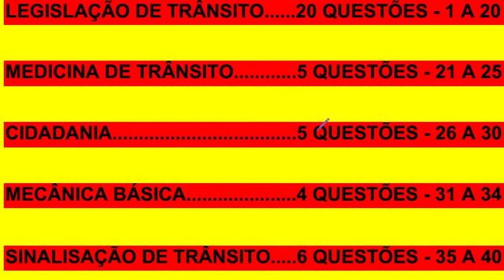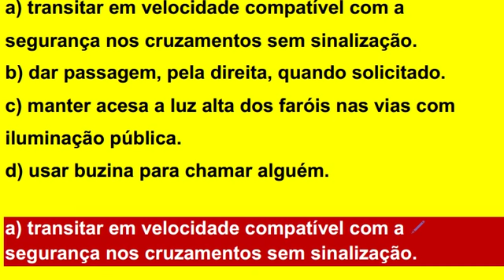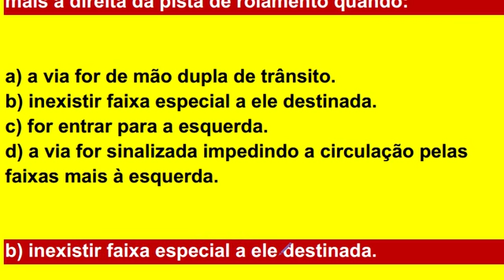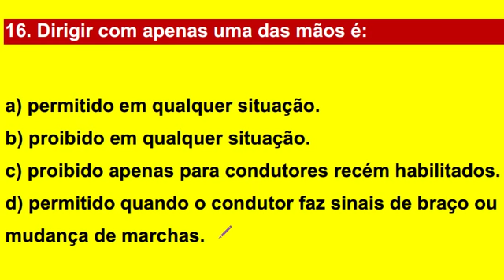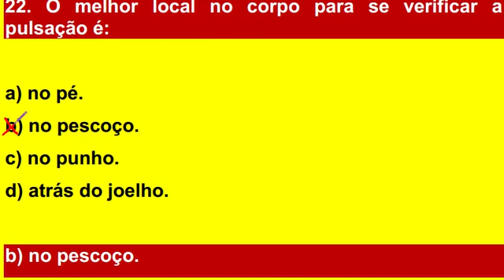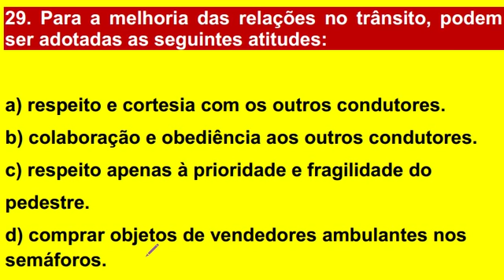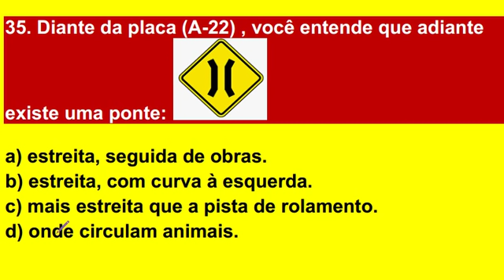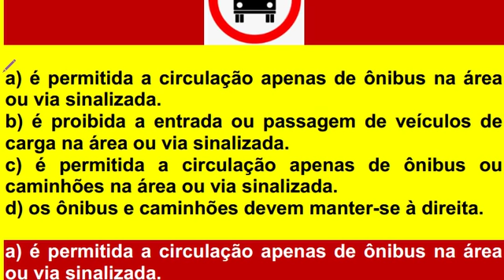SIMULADO DETRAN PASSE DIRETO NA PROVA DO DETRAN, 40 QUESTÕES RESOLVIDAS, OBS Q3 e Q7